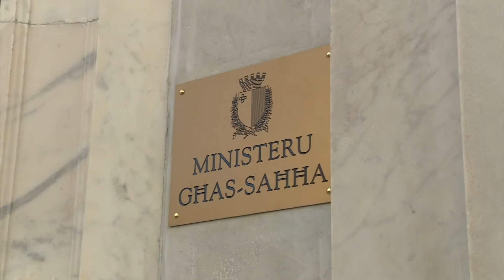Il-każi ġodda jinżlu taħt il-100